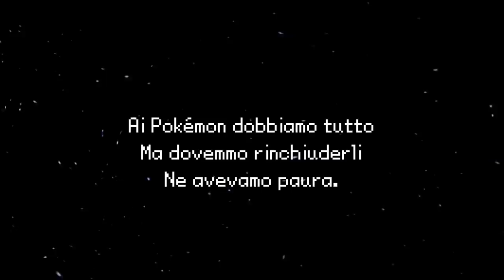TEORIA DLC POKÉMON SPADA e SCUDO: La vera origine di REGIROCK, REGICE e REGISTEEL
I DLC di Pokémon Spada e Scudo hanno aperto nuovi orizzonti: in questa Teoria tenteremo di scavare nell'origine di Regirock, Regice e Registeel.
Tra nuovi leggendari, Terre Innevate della Corona, Calyrex e Remake di Sinnoh: è il momento di scoprire i misteri del popolo più antico del mondo Pokemon!

Se stai leggendo la descrizione devi essere interessato al canale! Permettimi di consigliarti qualche video che potrebbe interessarti!